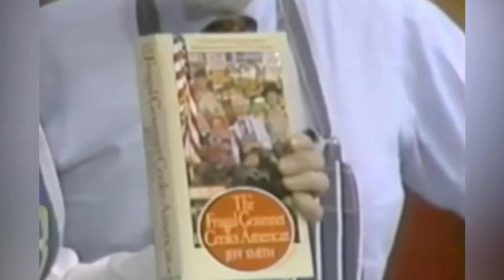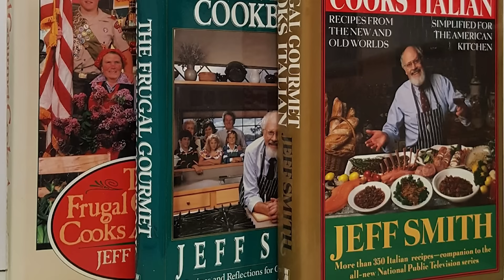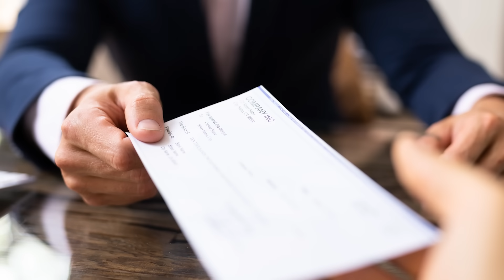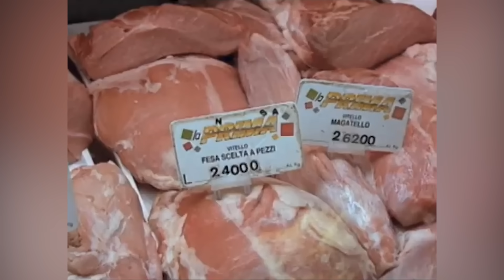The Startling Truth About The Frugal Gourmet's Shameful Downfall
To millions of viewers, Jeff Smith was a bearded TV chef with middle-class appeal who called himself The Frugal Gourmet. But when the apron was off, Smith had a monstrous side — one that would lead to his inevitable downfall.

Baker at Pike Place Market | 0:00
Taught at an area university | 1:12
Early accusations of sexual misconduct | 2:12
First TV show | 3:20
Closed his restaurant | 4:19
Book sales made him rich | 5:06
The Frugal Gourmet goes national | 6:28
First accusations were ignored | 7:54
Accusations aired on the radio | 8:54
More victims come forward | 9:53
A shameful end | 10:47